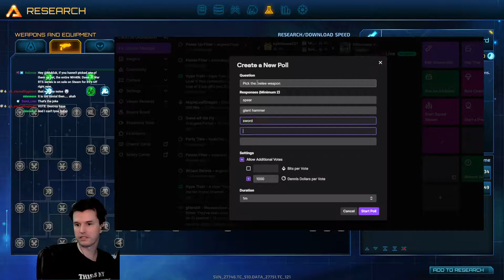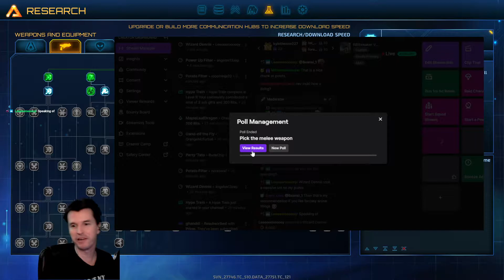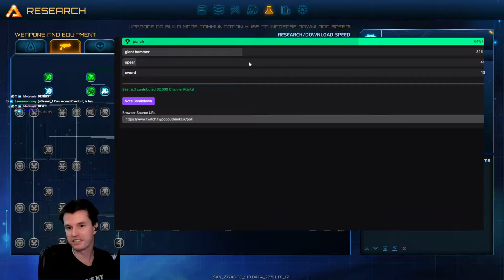Mukluk Plays The Riftbreaker VS Chat Part 23